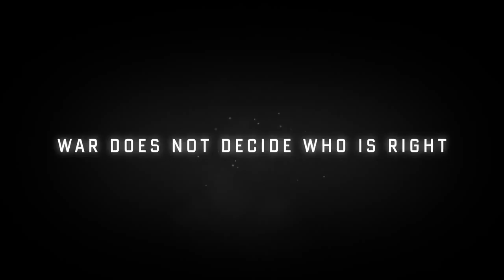Endwar Online Open Beta Trailer